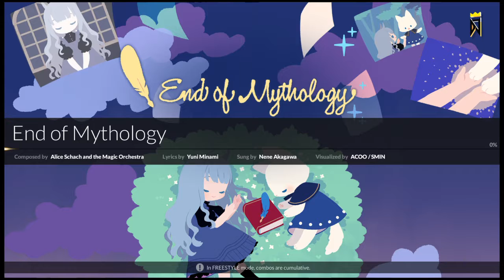DJMAX RESPECT - I lived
I'm just going to pat myself on the back for passing this one.